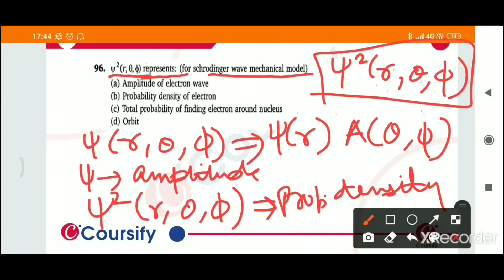ATOMIC STRUCTURE | CHEMISTRY N AWASTHI | Class 12 Chapter 2 | Q 96 | COURSIFY